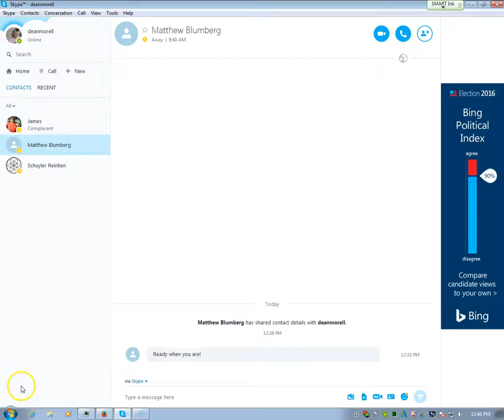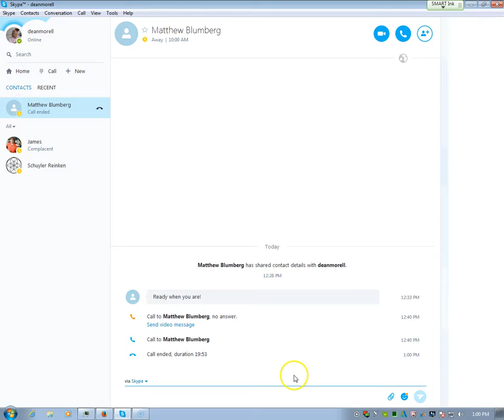Skype Session - Cal Berkeley Student Matthew Blumberg